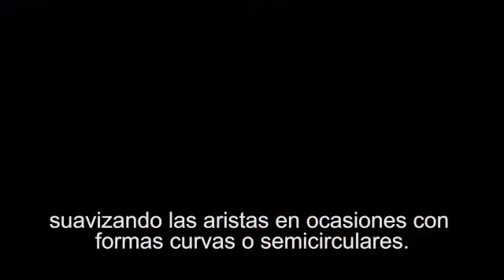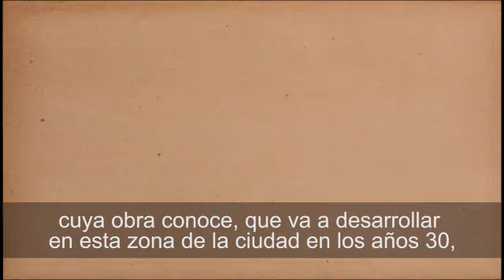ARQUITECTURA RACIONALISTA. Lugo (español)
El racionalismo es un movimiento que surge después de la I Guerra Mundial (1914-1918), que conjuga los propósitos racionalizadores y funcionalistas de la Revolución Industrial